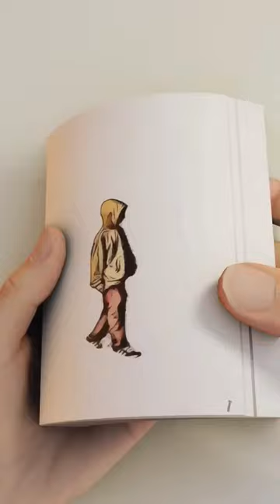March 3, 2024